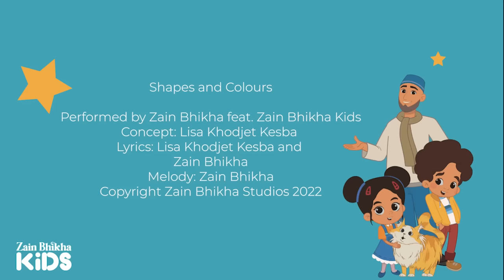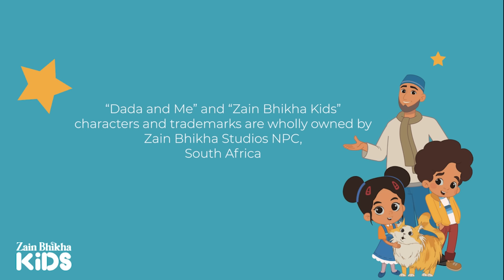Dada and Me | The Shapes and Colours Song | Zain Bhikha feat. Zain Bhikha Kids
Allah’s signs of perfection are all around us!

This beautiful song teaches children various shapes and colours as we bear testimony to all of Allah’s creation around us.

Concept: Aunty Lisa
Lyrics: Zain Bhikha and Aunty Lisa
Melody: Zain Bhikha and Nadia Moola